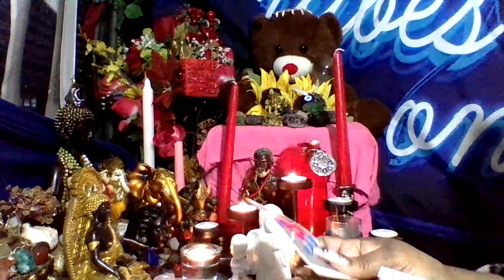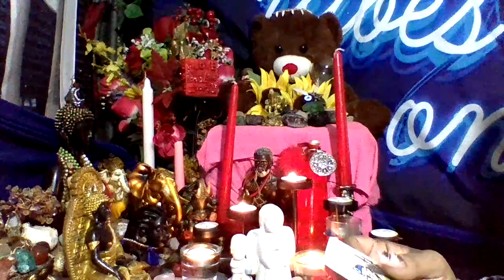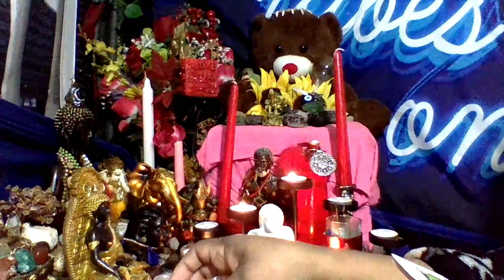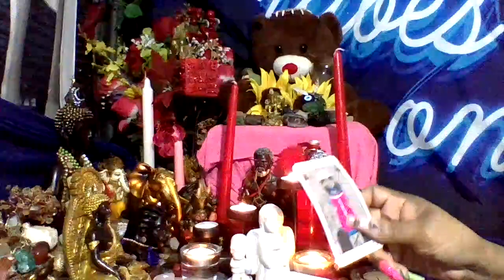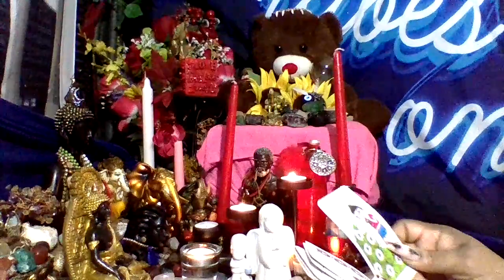Virgo Choosing Self After Painful Break Up